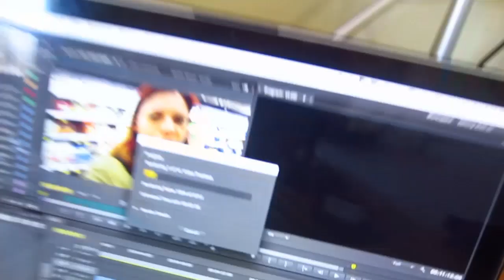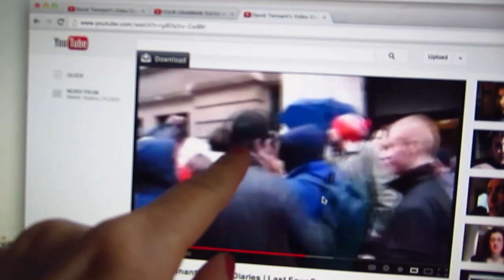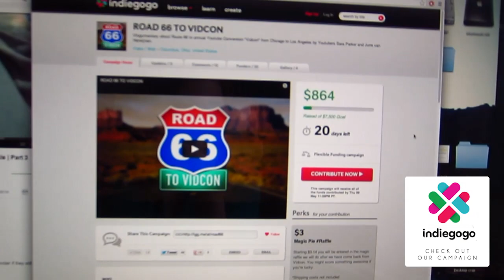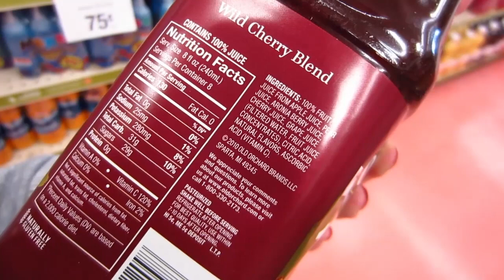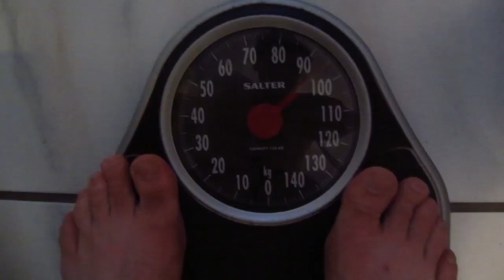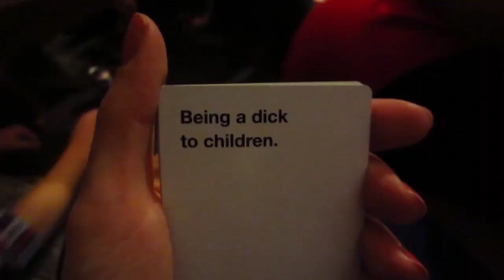BEAUTIFUL DUTCHLAND [ APR 20, 2013 | DAY 119 ]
In this vlog, a fluffy kitty, a pirate bird, Jurre outdoors in the gorgeous dutch landscape, a hipster surprise party and more stuff.

Want a Shoutout in our videos or a Post card from our Trip?! Go to our "Road 66 to Vidcon Campaign" and find out